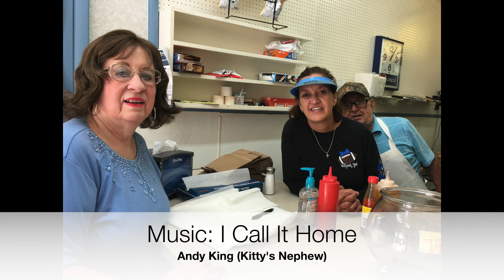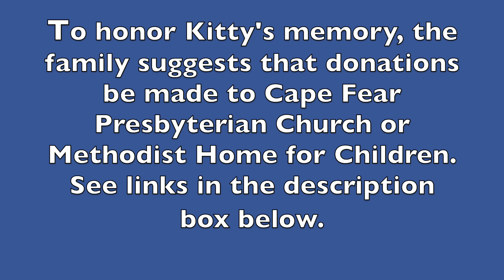Kitty Richardson Memorial I Cape Fear Presbyterian Church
A Service of Witness to the Resurrection for Kitty Margo King Richardson. To honor Kitty's memory, online donations may be made to Cape Fear Presbyterian Church and Methodist Home for Children

Remembrances by:
Frances Weller (WECT)
Dr. Curtis Christian (Former Pastor of Cape Fear Presbyterian Church)
Jonathan Barfield, Jr. (New Hanover County Commissioner, Pastor)
Rev. Bruce Stanley (President/CEO Methodist Home for Children)

Musical Selections by:
Jennifer King Renshaw and Andy King (Kitty's Niece and Nephew)
Derwin Hinson (Family friend)

Meditation by Rev. Jonathan Watson (Pastor, Cape Fear Presbyterian Church)